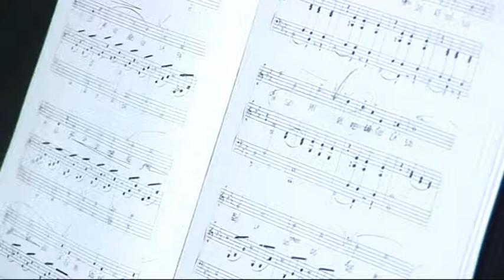Dan otvorenih vrata u Muzičkoj školi